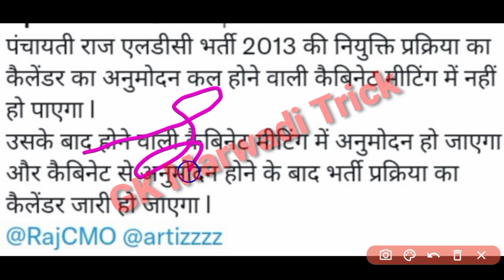पंचायत राज एलडीसी भर्ती 2013 कैलेंडर, Panchayati Raj LDC Bharti 2013 calender latest news